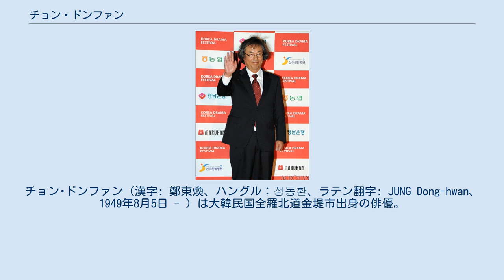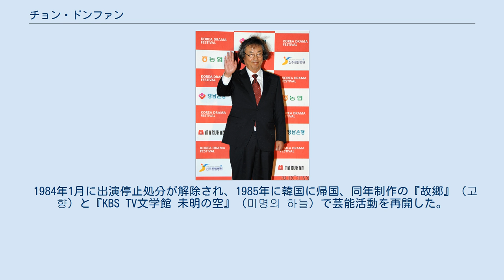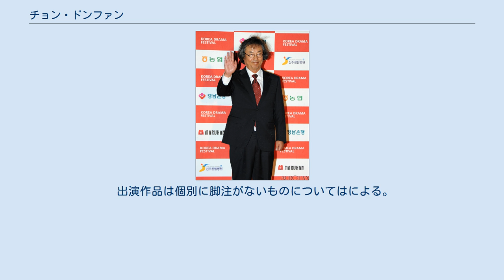チョン・ドンファン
チョン･ドンファン（漢字: 鄭東煥、ハングル：정동환、ラテン翻字: JUNG Dong-hwan、1949年8月5日 - ）は大韓民国全羅北道金堤市出身の俳優。
歌手のチョン・ユンソンは妻、舞台女優のチョン・ハニは次女である。
 経済的に恵まれない家庭の次男として誕生。
母親は行商をしながら息子たちを育てたという。
母親は学費がかからない神学校への進学を望んでいたが、チョン・ドンファン本人は高校受験に失敗した後、受験勉強のため図書館に行く途中、偶然演劇部の公演を見た事をきっかけにソウル特別市内の中東高等学校の受験を決意した。
1965年に同校へ進学して演劇部に入部、1年次から舞台に出演した。
同年出演した『日の出』（일출）で、全国男女演劇コンテスト最優秀演技賞を受賞している。
 卒業後、哲学科への進学を希望したが大学受験に失敗。
演劇コンテストで縁のあった劇作家の柳致真（유치진）に進路について相談し、翌年ソウル演劇学校（現ソウル芸術大学）に奨学金を得て進学した。
在学中の1969年に『見知らぬ男』（낯선 사나이）で舞台デビューした他、ベトナム戦争に従軍した経験も持つ。
卒業後の1973年、第6期声優に選ばれてTBCに入社したが演劇との両立に悩み1年で退職。
翌1975年に舞台劇『麻衣太子』に出演後、同年秋に日本の沖縄県に渡りサトウキビ畑での労働に従事した。
以後、沖縄での労働で収入を得、韓国に戻っては舞台に出演するという生活が続いた。
 1977年、前年に設立された劇団現代劇場に入団し、同劇団が製作した歌手エディット・ピアフの生涯を描いたミュージカル『パダム・パダム・パダム』（빠담빠담빠담）にレイモン・アッソ役で出演した。
1978年にはKBS制作の『鵞鳥』（기러기）に出演し、翌1979年に開催された第15回韓国演劇映画テレビ芸術大賞テレビ番組部門新人演技賞（男優）を受賞した。
1981年には、イ・マニ（이만희）が1965年に制作した映画をキム・スヨン（김수용）がリメイクした『晩秋』（만추）に出演し映画界にデビューした。
 1982年、女優のキム・ユンミとの関係がスキャンダルに発展し、KBSから無期限の出演停止処分を言い渡された。
これに伴い出演中であった『風雲』（풍운）と『三姉妹』（세 자매）を中途降板しなければならなくなった。
その後アメリカ合衆国に渡り、清掃の仕事をしながらリー・ストラスバーグ演劇学校（Lee Strasberg Theatre and Film Institute）に学んだ。
留学中、同国在住の友人の紹介で、歌手活動からの引退を宣言し渡米していたチョン・ユンソンと出会い、1986年に結婚している。
 1984年1月に出演停止処分が解除され、1985年に韓国に帰国、同年制作の『故郷』（고향）と『KBS TV文学館 未明の空』（미명의 하늘）で芸能活動を再開した。
 1993年、『オーロラのために』（오로라를 위하여）で第29回百想芸術大賞演劇部門最優秀演技賞（男優）を受賞、1997年には舞台劇『南から来た客』（남에서 오신 손님）に出演し、第21回ソウル演劇祭演技賞を受賞。
以後、1999年にヨンヒ演劇賞、2001年にキム・ドンフン演劇賞と演劇の賞を立て続けに受けた。
2009年には第19回イ・ヘラン演劇賞を受賞している。
 2007年パニック障害を発症し、一時期通院しながら仕事をする生活を送ったが、後克服した。
 2013年1月より1年間、SBSの教養番組『よく食べ、よく生きる法』（잘먹고 잘사는 법）の番組進行役を務めた。
 妻チョン・ユンソンは結婚後主婦業に専念していたが、2013年5月にKBSの音楽番組『コンサート7080』（콘서트 7080）に出演、約30年ぶりに歌手として活動した。
夫妻の間には一男二女がある。
長男と長女は2013年7月、『よく食べ、よく生きる法』に出演した。
 出演作品は個別に脚注がないものについてはによる。
 一覧を表示する 一覧を表示する 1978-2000年 2001年-